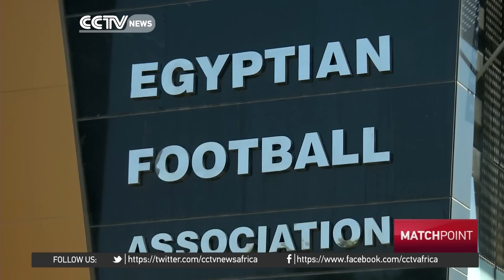Age cheating in Africa: Countries and Clubs punished across continental competitions.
Africa has seen a significant increase in age cheating cases this year.  This has cost a number of countries and clubs valuable points, as well as participation in different continental competitions.  So who is usually at fault?  Is it the clubs, the federations or the players?  Adel EL Mahrouky finds out.